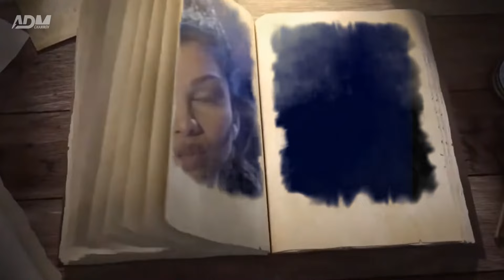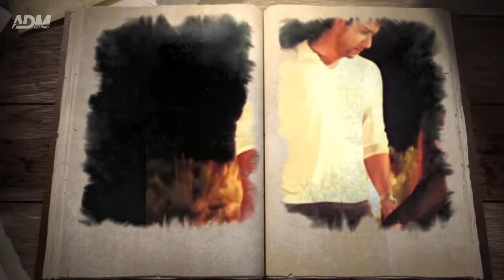ហេតុអ្វីបានជាបវរកញ្ញារូបនេះបាត់មុខពីអ្នករាល់គ្នា? នេះគឺជាសាច់រឿងរបស់ Yukta Mookhey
ហេតុអ្វីបានជាបវរកញ្ញារូបនេះបាត់មុខពីអ្នករាល់គ្នា?
នេះគឺជាសាច់រឿងរបស់ Yukta Mookhey

នេះ ABA អេដមីន បើបងប្អូនចង់ជួយកាហ្វេញាំ 😍
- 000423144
- Sang Channov